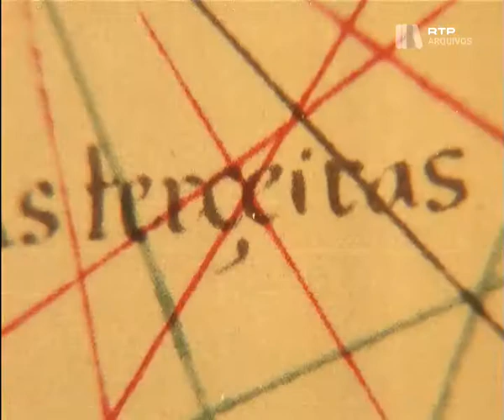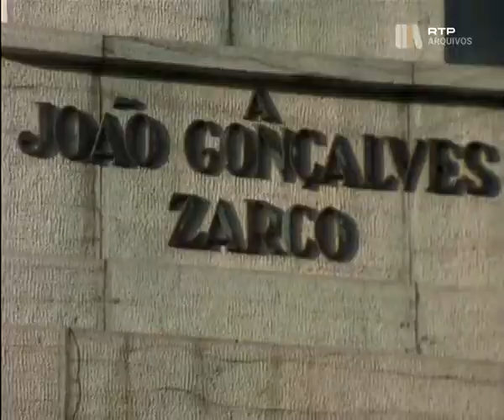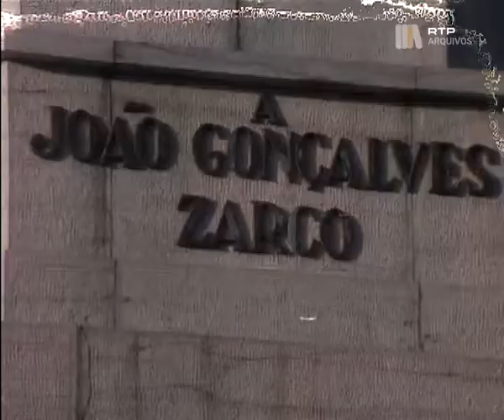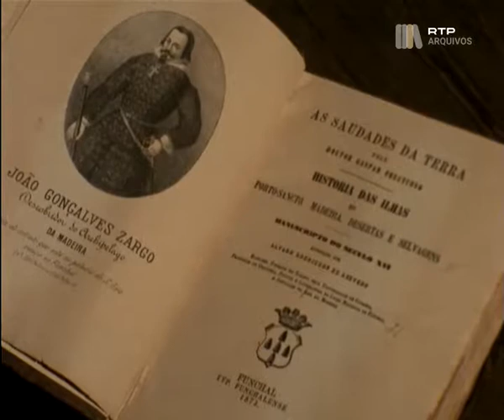A Grande Aventura, Madeira, Parte I, José Hermano Saraiva, 06 Mar 1989